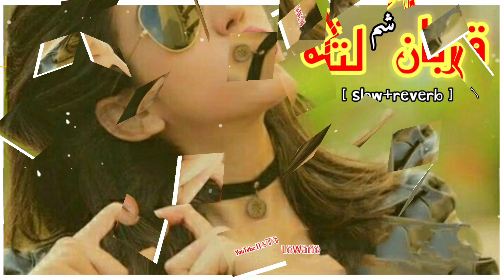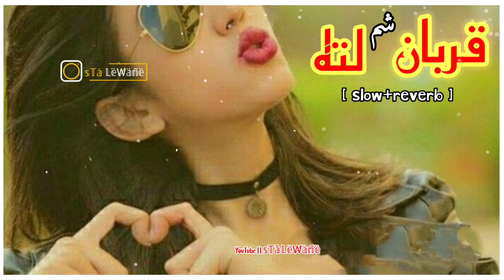Gunahgar shuma za||Badnam shuma za (slowed+reverb)Pashto song laila Sha zama (slow version)StaLewane